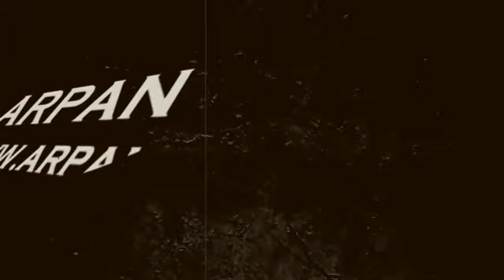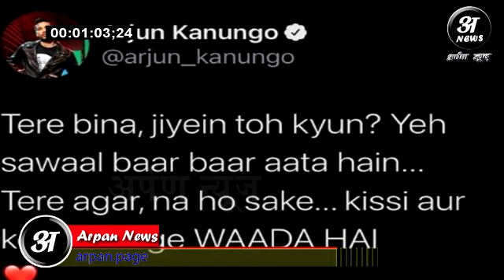Sidnaaz के फैन्स को लगा झटका Shehnaaz Gill के साथ वायरल हुआ Arjun का Waada Hai Love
Shehnaaz gill and singer Arjun Kanungo's most awaited song 'Waada Hai' is ready for all sana fans, but just befor that something goes viral about the couple on social Media.